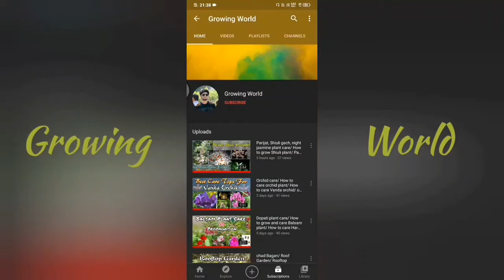Galiff street plant market/ Galiff street pet market/ Cheapest cactus, succulent at galiff street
Hello!
Friends today i show you overview of galiff_street_pet_market, in this video you can see many types of indoor plant, outdoor plant, bonsai, cactus, succulent, flower plant, orchid and many other plants. Galiff Street Pet Market is a pet lover’s paradise. CHEAPEST PLANT MARKET OF INDIA . Located in North Kolkata at stone’s throw distance from the Shyambazar 5 point crossing Hobbyists can find various species including rare verities of dogs, different varieties of exotic bird lovebird, cockatail, finch, java, sun conure, budgies etc parrots, maina, koel, rabbits, guinea , pigeon, fish, aquatic mammals, plants and flowers. Pet store in Kolkata, India

Address: Gallif St, Ghosh Bagan, Baghbazar, Kolkata, West Bengal 700003 Hours: EVERY SUNDAY 5AM–5PM